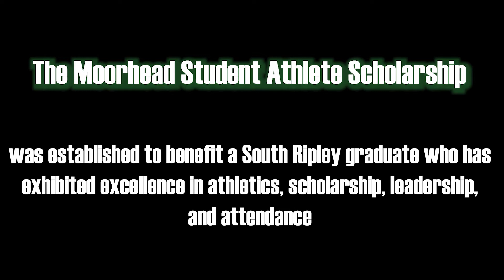The Moorhead Student Athlete Scholarship "Thank You" Video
Cory Ralston, the 2020 Moorhead Student Athlete Scholarship Recipient, gives a special message to the donors.